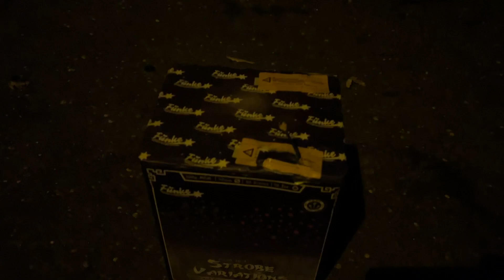Funke Strobe Variations FC30-20-9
Silvester 22/23 und wieder eine tolle Batterie:) viel Spaß 😉